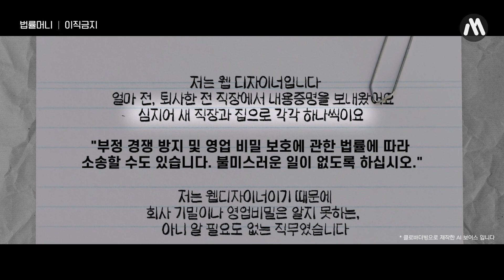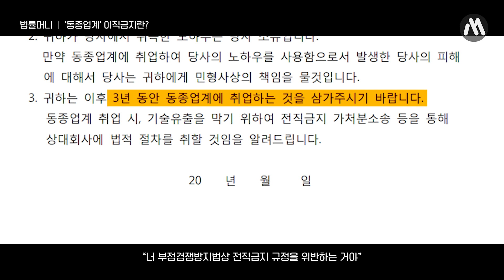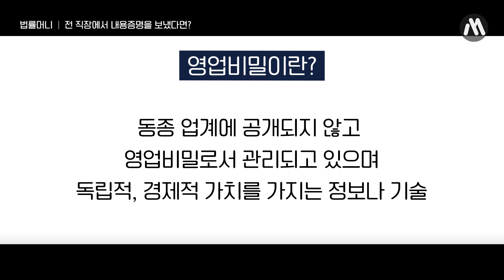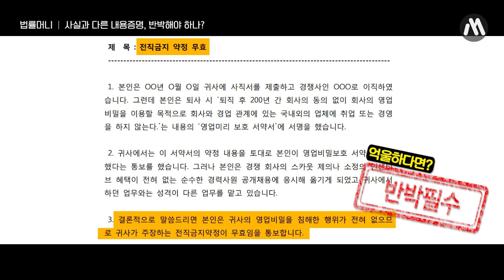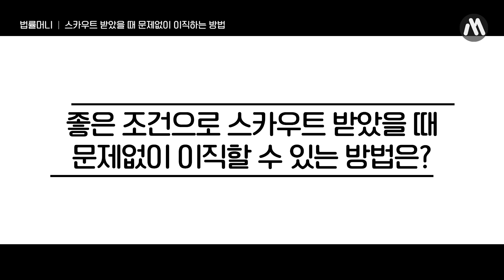이직했다고 고소장 받아본 사람?📜 들어올 때는 마음대로였겠지만 나갈 때는 아니란다 😈 [법률머니]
"저연차 낮은 직급인데 이직해도 되겠지?"
라고 안일하게 생각하는 당신👆
나중에 고소당하지 말고 깔끔하게 이직하는 법 알아봅시다